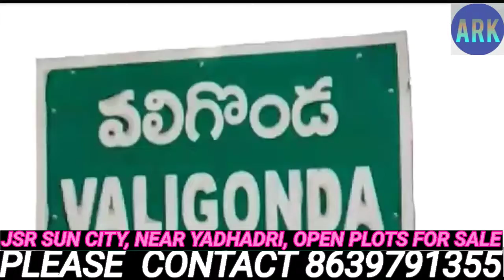Svarģgiya Madhavareddy Jayanthi, Valigonda Man. BNG NLG # ARK Telugu#